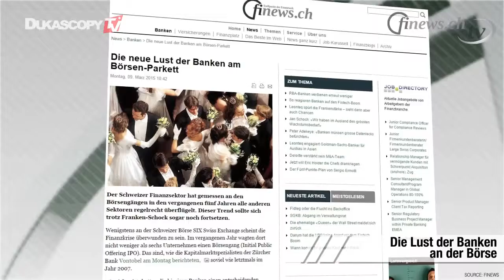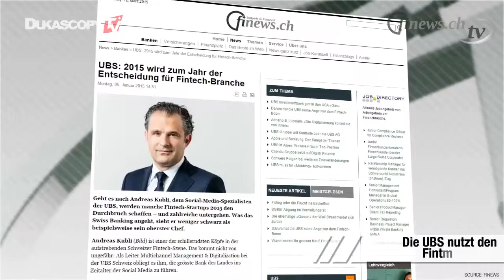finews.ch-TV - Presseschau vom 13.03.2015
Die neusten Nachrichten aus der Schweizer Finanzbranche.